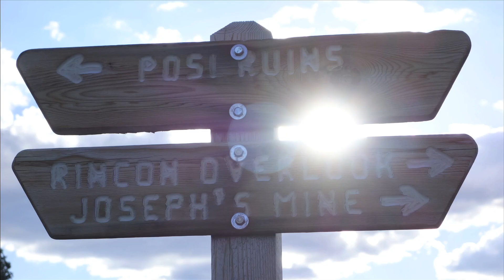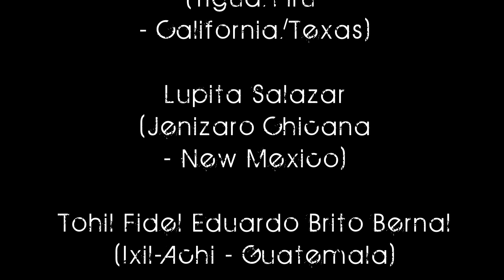DANCING EARTH'S 2014 Summer Intensive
Fimed and edited by Teao (Audiopharmacy)
Additional camera work by love/speak.

All footage collected during
DANCING EARTH'S 2014
Summer Intensive Arts Institute for
Cultural Artist Ambassadors